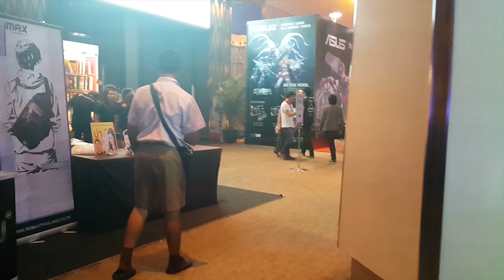บุก Thailand Game Show 2015 #36 : ใกล้จบละ...